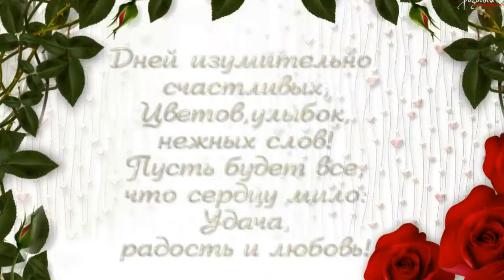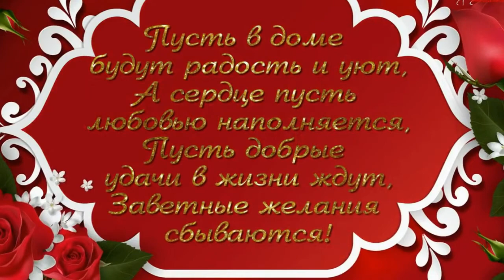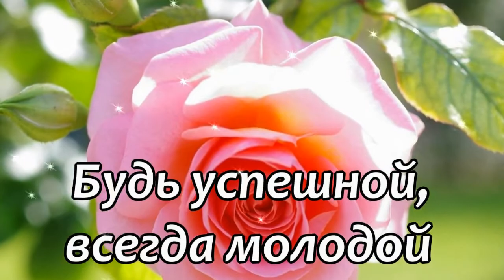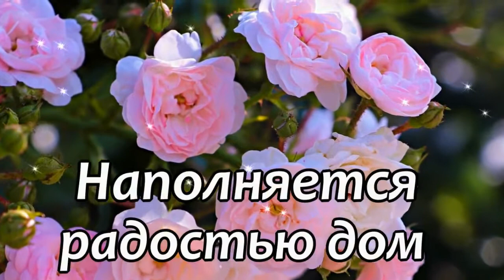Андрей Торосьян. Альбом С Днём Рождения. Автор видеоролика Людмила Чепчугова.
Спасибо всем, кто смотрит мои работы, всем, кто подписался на мой канал, я очень вам благодарна и особенно спасибо тем, кто смотрит мои все видео до конца. Для меня это важно. Кто хочет заказать поздравление, обращайтесь на мою эл.почту. Также буду рада новым друзьям.
МОЯ электронная почта, обращайтесь!!!
Что такое видео фильм из ваших видео снимков, фото, картин, поделок и реклам?

Если в двух словах, слайд шоу - это фильм из фотографий и видео снимков.  и музыкальной композиции с разными переходами. Но, так слайд шоу можно было охарактеризовать раньше, когда только их начали делать в онлайн редакторах или в стандартной программе Windows Movie Maker, которая ужасно тормозила и вылетала. В таких слайд шоу фотографии сменялись переходами, хорошо если это один переход растворение, но их было много в одном ролике и все разные, каша одним словом. А хуже всего, это черный фон на заднем плане или черные рамки. Бррр. Ну конечно же и я делала такие шедевры, восторгу моему тогда не было предела.​

На сегодняшний день есть много профессиональных программ для создания слайд шоу и их возможности я изучаю до сих пор. И сейчас, я могу сказать, что такое слайд шоу из фотографий.
Слайд шоу из фотографий - это фильм состоящий из специально отобранных вами фотографиями, музыкальной композиции, подобранной соответствующей тематике вашего ролика, с несколькими переходами, с титрами и конечно же с красивым оформлением, которое так же подбирается индивидуально под тематику вашего слайд шоу. Так же, в слайд шоу можно добавлять видео из вашего семейного архива.

Я освоила очень хорошие программы по созданию слайд шоу из фотографий и теперь могу предложить вам свои услуги по созданию профессионального, оригинального слайд шоу из фотографий и видео снимков.
Видео фильм до 50 минут.

Доверьте мне свой семейный фото-видео архив и я сделаю для вас эксклюзивное слайд шоу.

Слайд-шоу из фотографий может быть на разную тематику и отражать разные события вашей жизни. Наиболее популярными темами для слайд-шоу являются следующие:

Свадебное слайд-шоу. На Юбилей свадьбы.​

Семейные праздники День Рождения, Юбилеи, Годовщина. (самая востребованная тематика в моей практике)

Слайд шоу детское в виде сказки, мультика.

Love Story истории любви.

Корпоративные праздники Слайд-шоу о различных мероприятиях (выпускной, вечеринка, последний звонок и т. д. )

Слайд-шоу о вашем отпуске, путешествие.

Слайд-шоу для рекламы.

Заказать слайд шоу очень просто.

 Не стесняемся, пишем, спрашиваем, заказываем и радуем своих родных и близких.